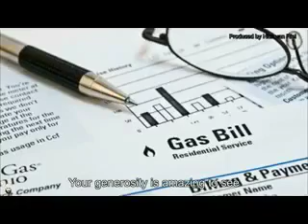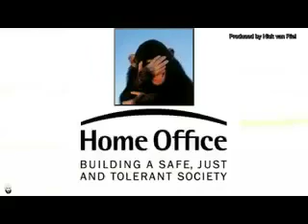Brand new leather jacket